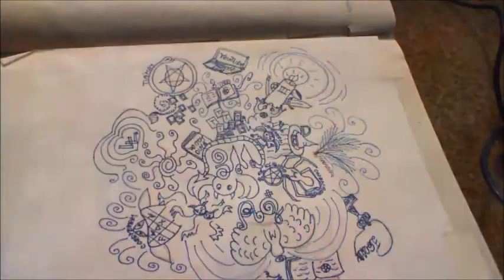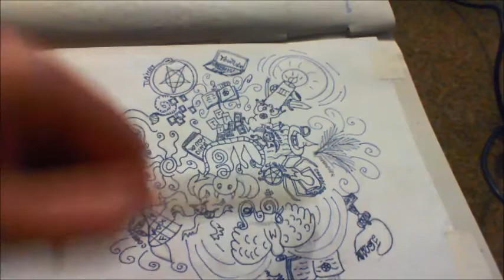Čarodějnictví v praxi : Má čarodějnická cesta (Jak to všechno začalo)